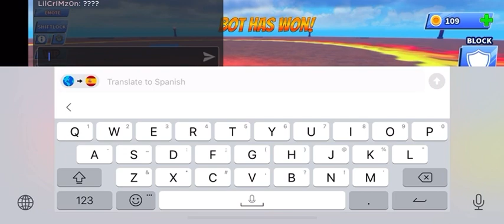I just Defeated the hardest training dummy in blade ball twice￼